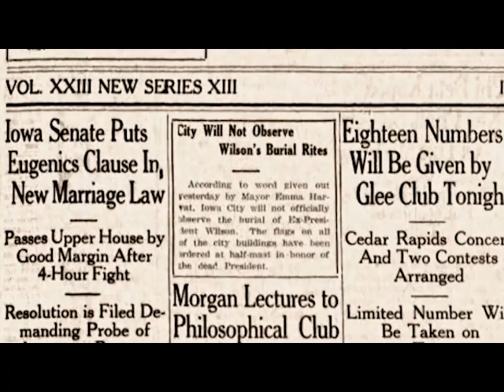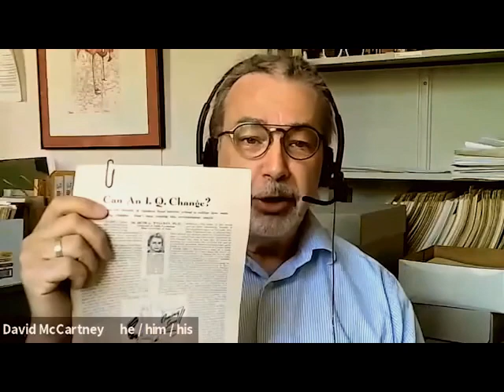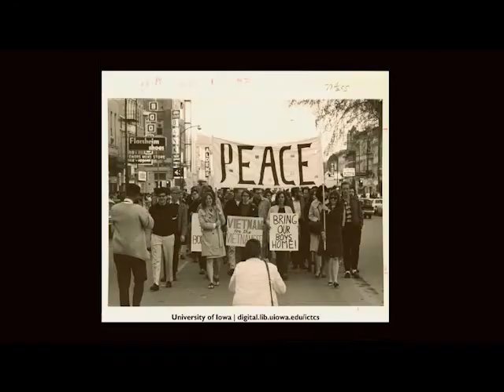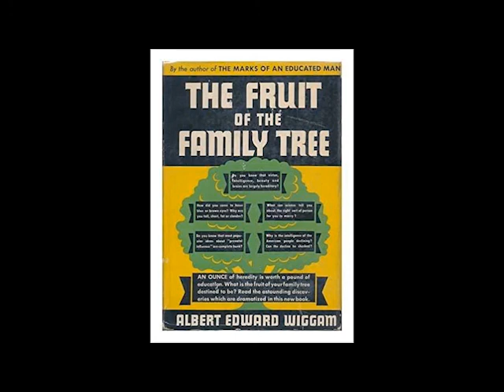Orphans of Davenport: Discovering a Story Through Archival Research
Summer Seminar Series is back! Join Special Collections & Archives staff as we talk about what we know best, our collections.

In this July 2021 talk, Olson Graduate Assistant Rich Dana sits down with author Marilyn Brookwood and University Archivist David McCartney to talk about the researcher's process in the archives. Hear the perspective of both curator and researcher when it comes to telling one story.
Connect with UI Special Collections & Archives by...

Speakers are Marilyn Brookwood, David McCartney and Rich Dana
Editing by Rich Dana and Liz Riordan